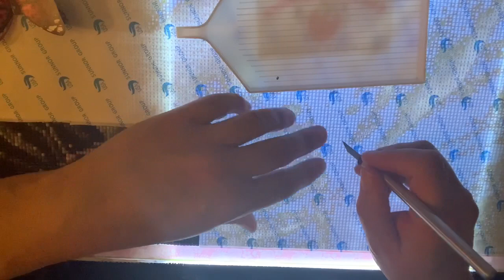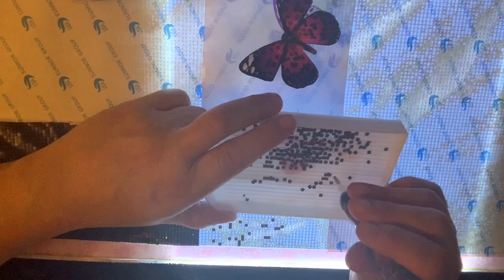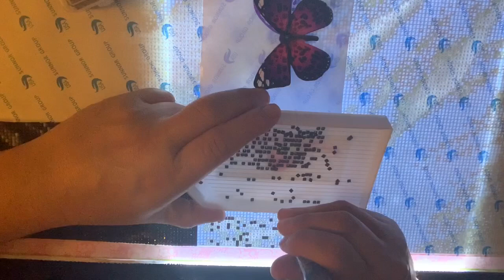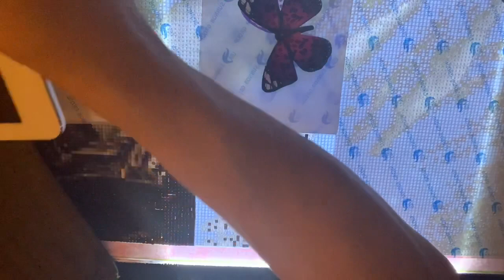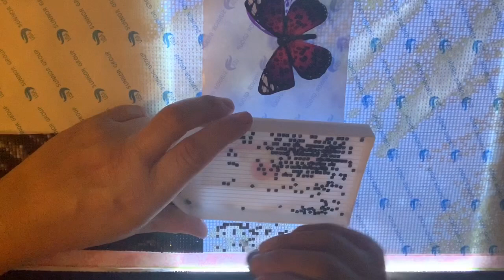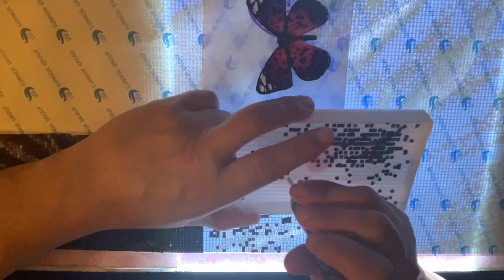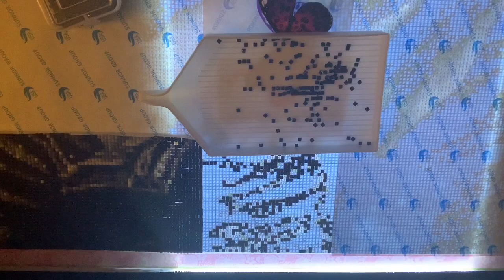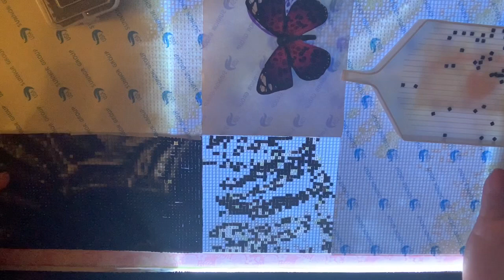Flirty Friday ~ Two offers in one night? What!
Diamond painting from 💎 DiaPai 5D DIY Diamond Painting 100％ Full Square/Round Drill "Couple characters" Diamond Embroidery Cross Stitch 3D Decor A22181

Paddy Wax 💎

Email📫 zapmom69@live